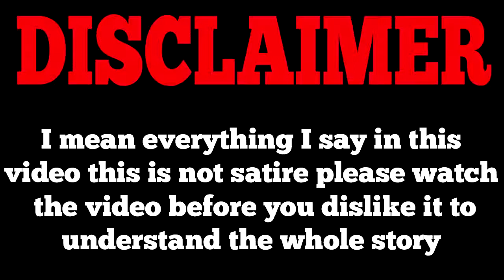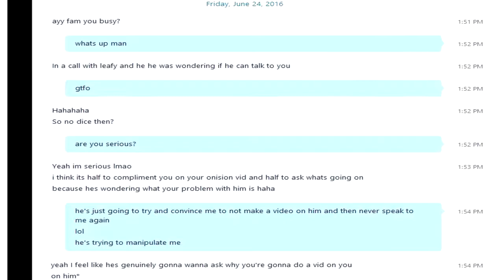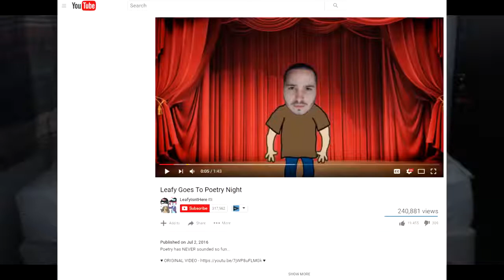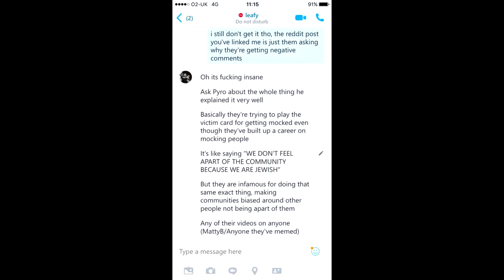The Real LeafyIsHere | HeyWatchYourMouth (reupload)